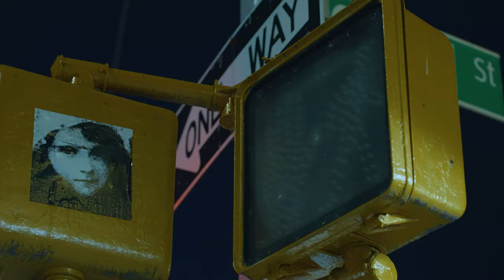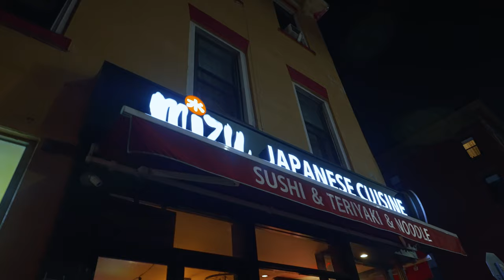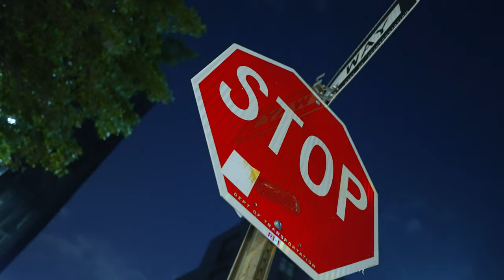MARLEY PITCH & JUSTICE DER - BROKEN (FEAT. MARIA ARAGON) (OFFICIAL VIDEO)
BROKEN, a new single from Marley Pitch & Justice Der. NOCTURNE the album releasing December 9th.

Shot & edited by Dana Verdecchio
Directed by Marley Pitch
Photos by Sofia Miranda

BROKEN is produced by Justice Der with vocals by Marley Pitch and Maria Aragon